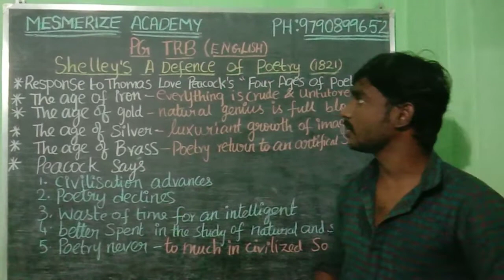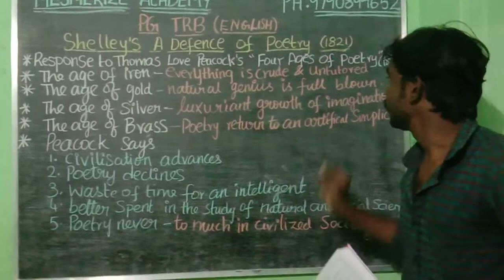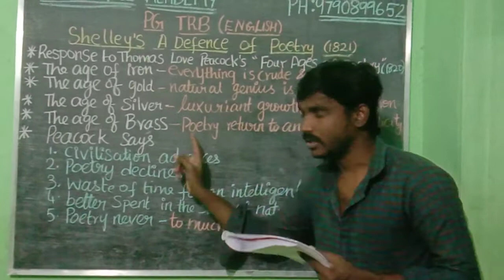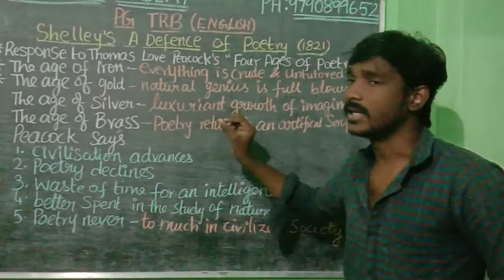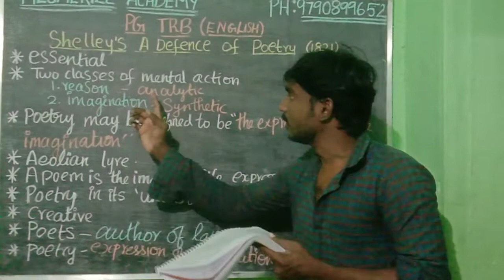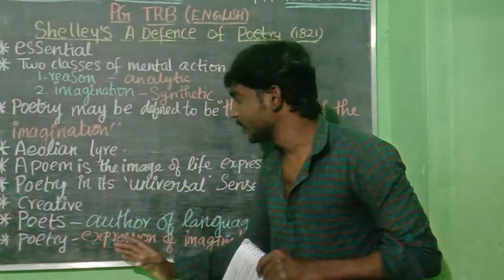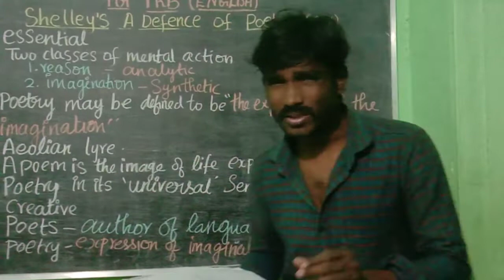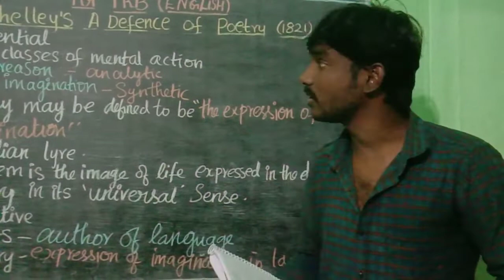PG TRB ENGLISH || Shelley's Defense of Poetry || Online Class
PG TRB ENGLISH First Five Unit Material 3500/-